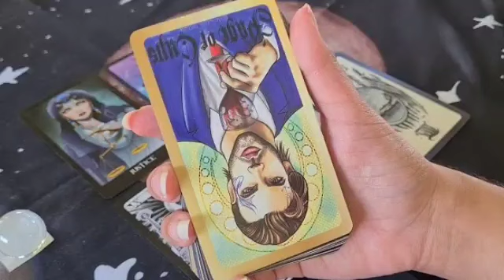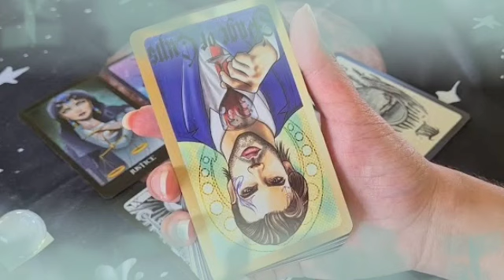بر ج الجدي ♑ عندي لك خبر يهز جبل من مكانه😱شريك علمل عليك حوار😭مين شخص ده🤔؟